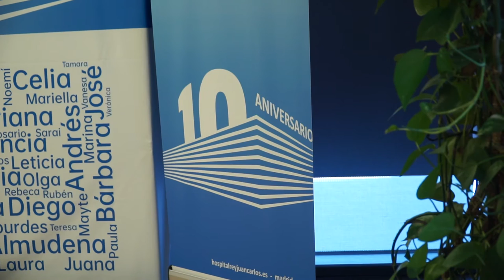El Hospital Universitario Rey Juan Carlos celebra su 10º aniversario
El centro ha atendido en esta década casi 4,9 millones consultas convencionales y 275.000 no presenciales, 190.000 intervenciones quirúrgicas, más de 1,2 millones de urgencias, más de 175.000 ingresos y 18.100 nacimientos, ofreciendo a sus pacientes una asistencia integral, humana y excelente, una atención eficaz y ágil y una medicina basada en el valor que les pone en el centro de su actividad; y se basa en tecnología de vanguardia, innovación y digitalización, una amplia cartera de servicios y un cuadro profesional del mayor prestigio.